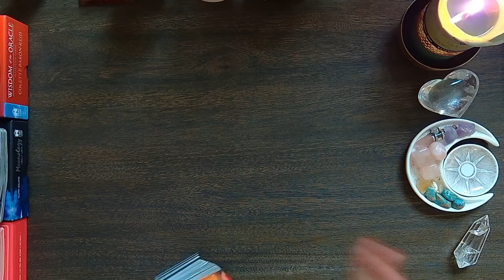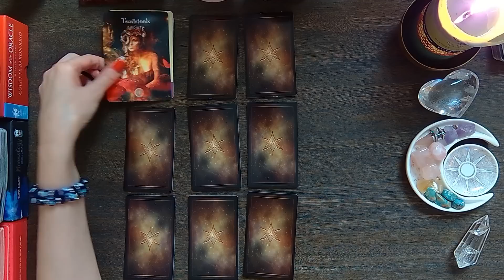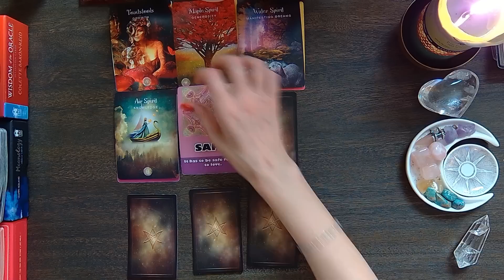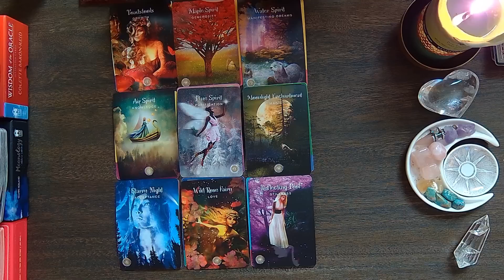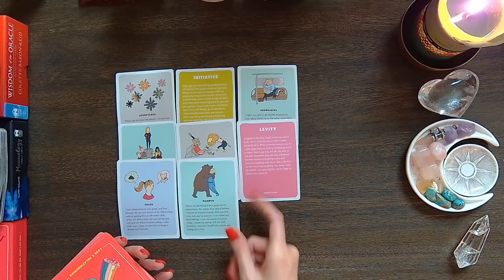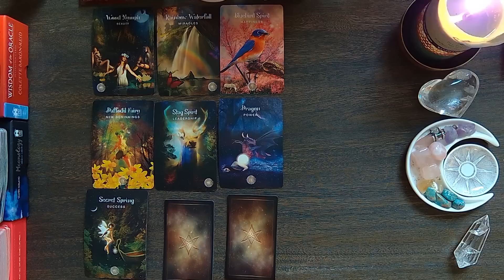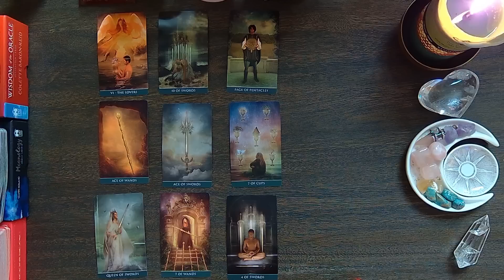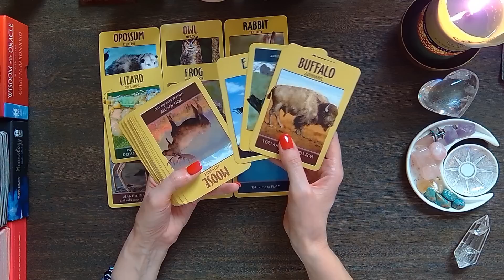LIBRA OMG! WHAAT THE HECK IS GOING ON HERE! AUGUST